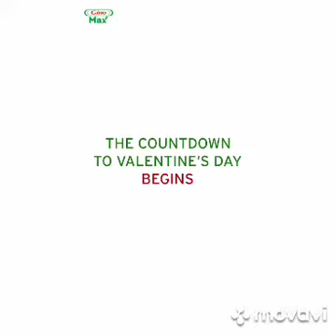Big brother 9ja ex housemate Bambam and Teddy A are expecting their second child.